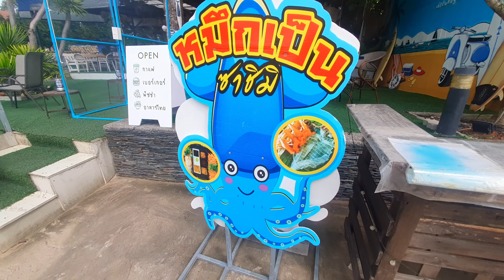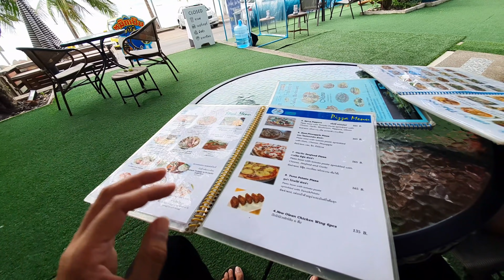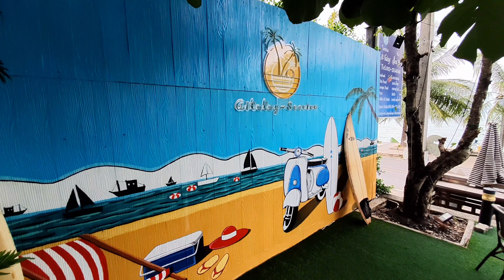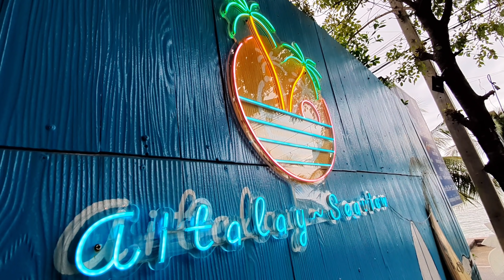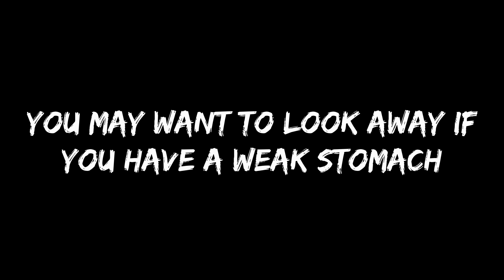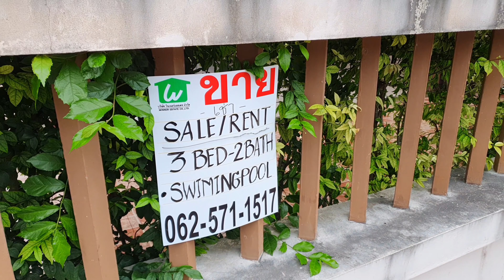PATTAYA | When Food Fights Back!!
In this video Fah has to fight her food and would you live in Bang Saray?
Locations:
-Aitalay-Seaview Restaurant Bangsaray
ร้านอาหาร ไอทะเล-ซีวิว บางเสร่
-บ้านพักริมทะเล Le Beach บางเสร่

Please consider "liking" my Facebook page and following my instagram. That has the most current information on what will be in future videos, where we are now, and where we are going.

Gear I use:
(Main Camera)Sony Zv-1 (Ulanzi Wide Angle attachment)